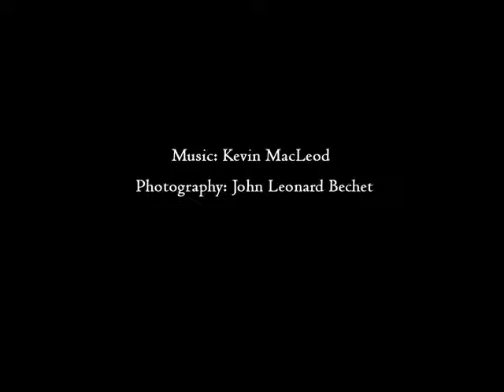Wedding Planner DC Maryland Virginia Coordinator